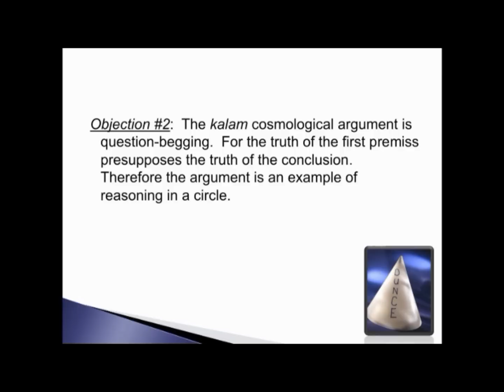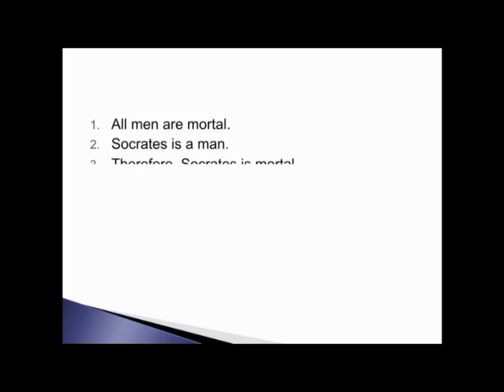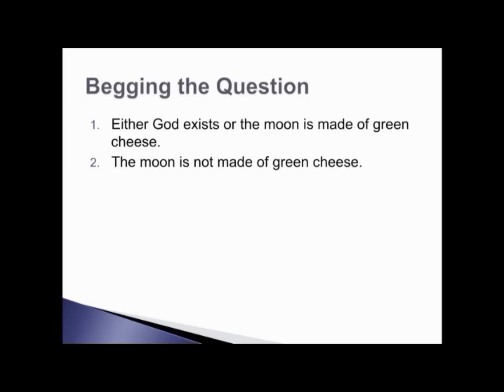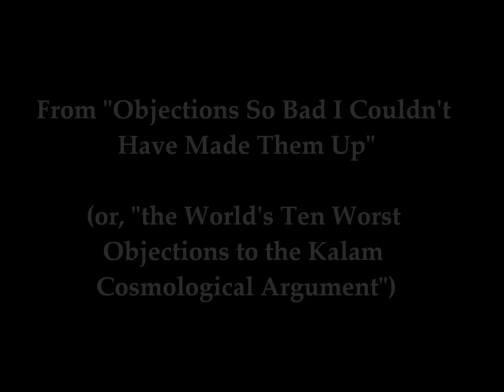Does Kalam Beg the Question and Reason in a Circle? - Kalam Cosmological Argument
Some skeptics and atheists have tried to refute the Kalam Cosmological Argument with the following rebuttal: "The kalam cosmological argument is question-begging. For the truth of the first premise presupposes the truth of the conclusion. Therefore the argument is an example of reasoning in a circle."

William Lane Craig responds to this so-called refutation.